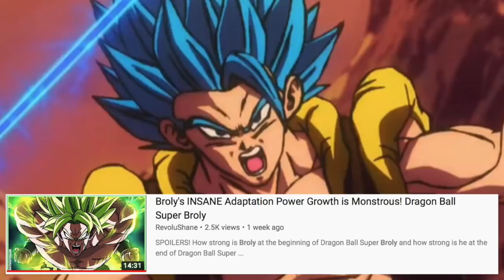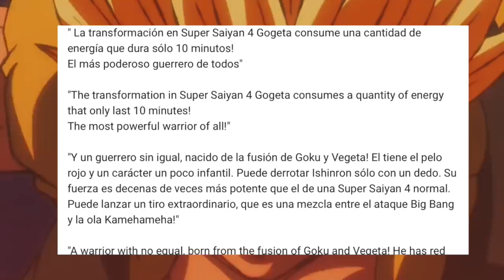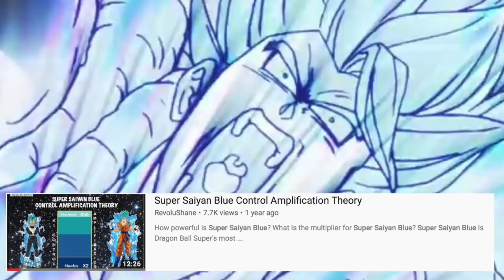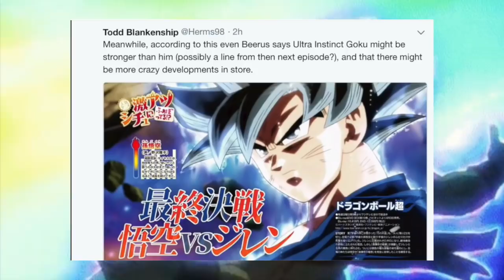Why Gogeta is FAR Stronger Than We Thought | Dragon Ball Super Broly Movie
How Strong is Gogeta Blue in Dragon Ball Super Broly? Is Gogeta Blue stronger than Vegito Blue? Is Gogeta Stronger than Ultra Instinct Goku? Is Gogeta stronger than Beerus? Metamoran Fusion Vs Potara Fusion. How strong is Metamoran Fusion? How powerful is Potara Fusion? Why Gogeta is FAR Stronger Than We Thought